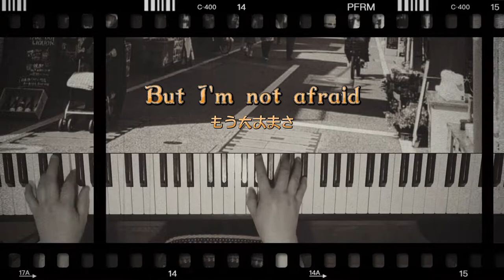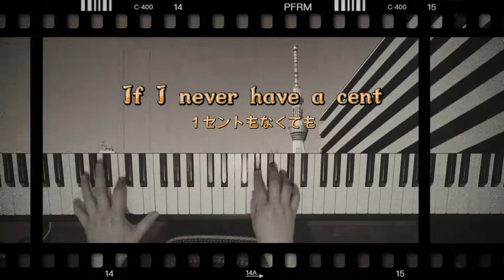『 On The Sunny Side Of The Street (明るい表通りで) 』 Jimmy McHugh CM〜アサヒビール「クリアアサヒ」〜 ♪ Piano cover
いくさんとの【同時アップコラボ】になります♫
この機会にこの曲でご一緒できて嬉しいです✨

1930年の曲で「ルー・レスリーのインターナショナル・レビュー」というミュージカルで発表され、その後、サッチモことルイ・アームストロングで知られるジャズのスタンダード・ナンバーとなって様々なアーティストによってカバーされています。

今期の朝ドラ〜カムカムエヴリバディ〜では「日向の道を歩いていきたい」と戦時下を生きる安子を始めとする女性3世代のドラマのテーマとなる曲で、安子の訳詞では「日向の道」となっています。
朝ドラはちゃんと観れていないのですが、総集編で観ようと思います。

世界恐慌という不穏な時代に作られた
人生平穏な時ばかりではないからこそ「同じ道でも日陰側ではなく日向側を歩こうよ」と明るくポジティブな心意気が共感できる素敵な曲ですね。

さらに詳細はいくさんのウクレレでの弾き語りをご視聴いただきながら動画説明欄をご覧下さいませ (´˘`*)"

進捗報告しながらの楽しいひとときでもありました✨
また落ち着いたら、いくさんの弾き語りを生で聴かせていただきたいわ〜(*ˊ˘ˋ*)｡♪︎:*°
ありがとう！いくさん♪

こちらはピアノソロ楽譜でのインスト演奏なので、動画には英語歌詞と拙いですが自分なりに意訳した訳詞を添えてみました。
電子ピアノ内蔵のジャズのリズムドラムに合わせて弾きました。
前半と後半の2部構成でテンポを変えたアレンジになっています。

「On The Sunny Side Of The Street (明るい表通りで)」
作詞：Dorothy Fields
作曲：Jimmy McHugh

使用楽譜：ぷりんと楽譜 (制作元:リットーミュージック) [上級] アレンジ/採譜者：Koji Yamagami
※楽譜集：ファンタスティック・ピアノ・コレクション2009【中級～上級編】